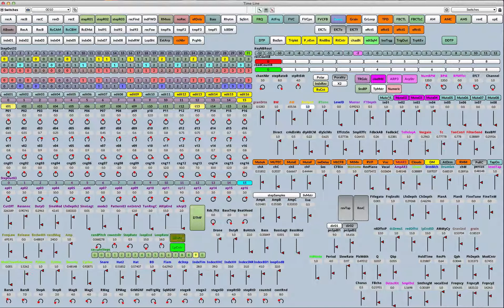testingAnalogSequencer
Recording the Step Sequencer in a real time.